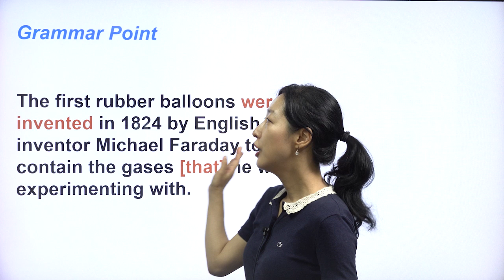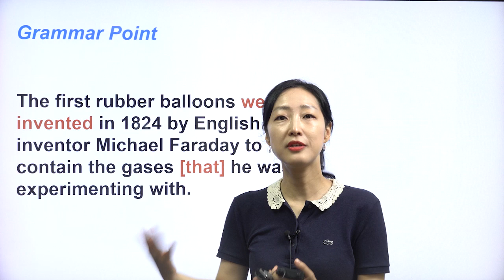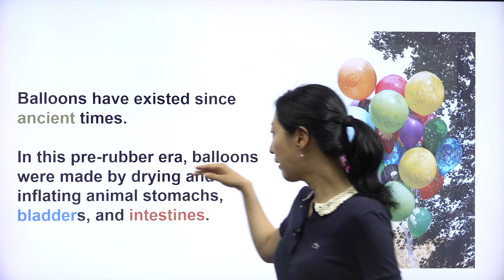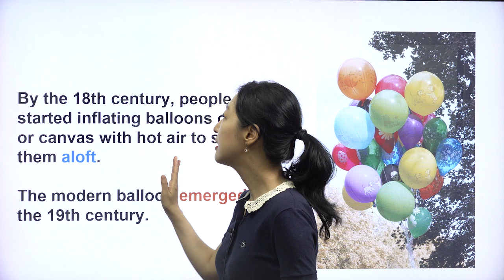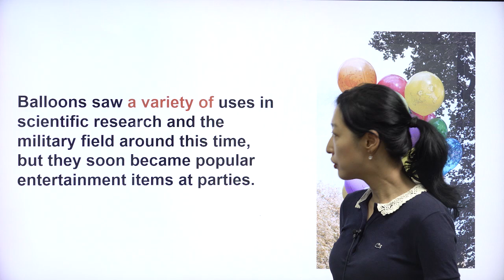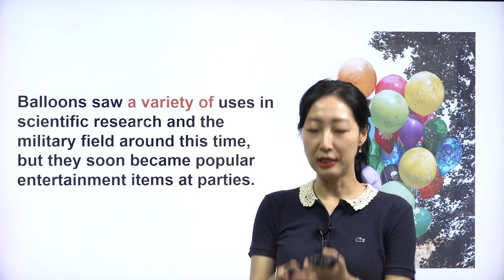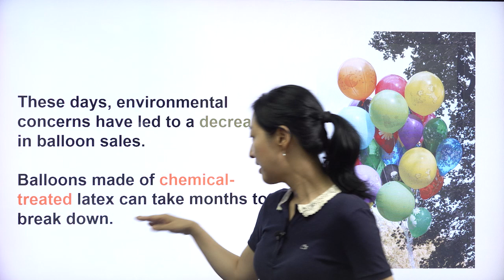[주니어타임즈 1042호 History] The History of Balloons